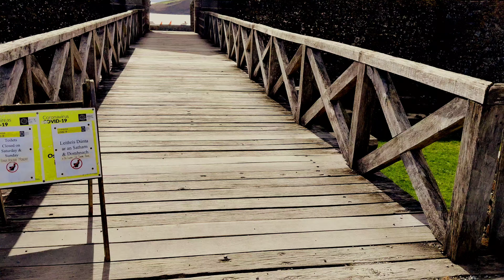IRELAND KINSALE | BEACH/| सागरतट | #21/ AJIRELANDVLOGS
Kinsale| Ireland | cork | vlog| travel| Malayalam
Kinsale Town, located at the start of the Wild Atlantic Way, is famous for its colourful streets, rich history and beautiful landscapes.

An Ireland Indian!!